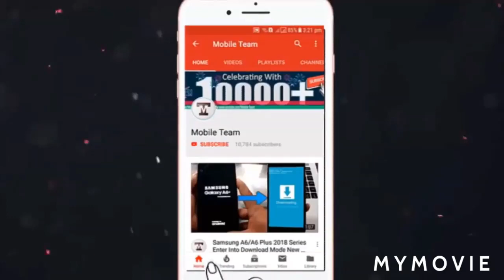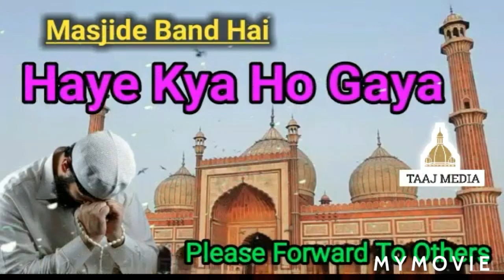Masjid a band hai kya ho gaya Aaj naraj Humse Khuda Ho Gaya